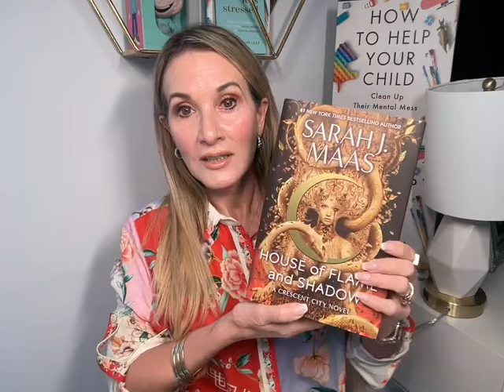Brain Benefits of Reading Fiction!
In this podcast I talk about the many brain benefits of reading fiction! This is a replay of a Neurolive webinar I did on my app. For the full webinar AD-FREE, please see ⁠

Did you know that reading fantasy fiction is a great way to direct the neuroplasticity of your brain (or the brain’s ability to change) in a healthy direction? It can not only increase your creativity and emotional intelligence, but also your actual intelligence!

📫 250,000+ read my free newsletter that breaks down scientific strategies to help you improve your mental health.